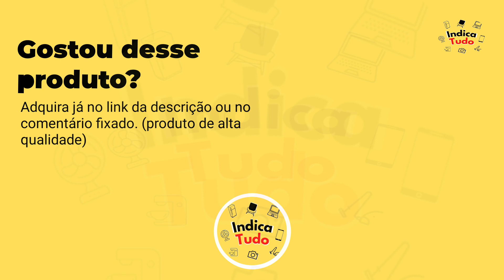Capacete Moto Fechado Masculino E Feminino Pro Tork R8 Viseira Fumê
Link